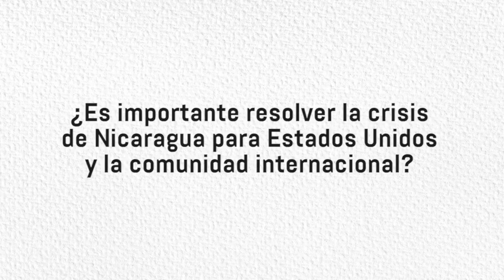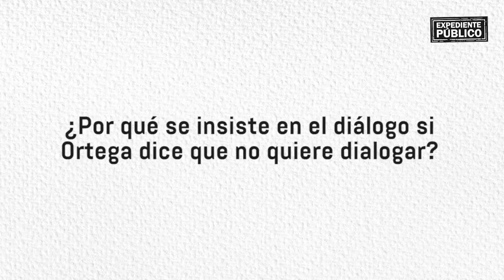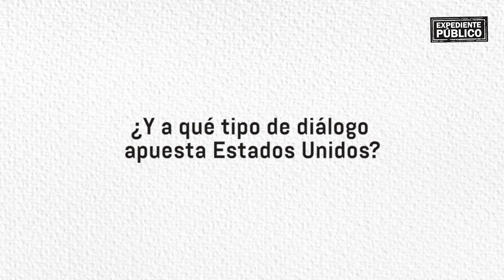Las opciones de Daniel Ortega: diálogo o sanciones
¡Síguenos!